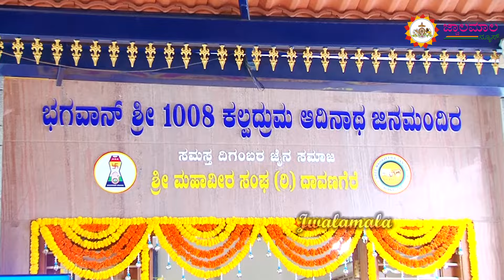DAVANGERE / ANANTHANOMPI/ PART-2 / jwalamalanews / 2024